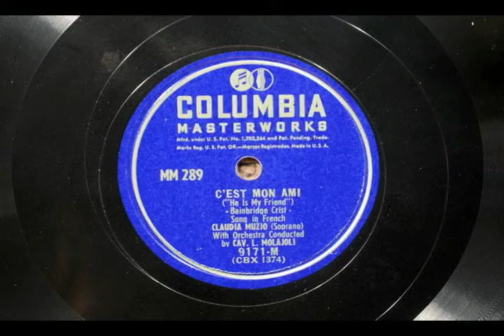Claudia Muzio sings "Mon Ami"